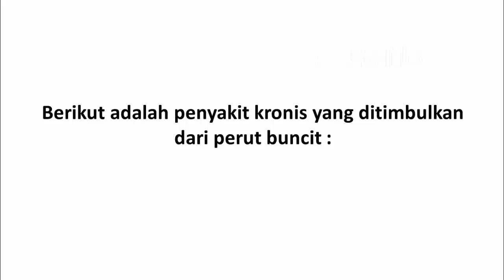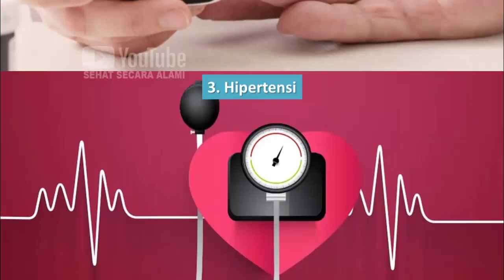Penyakit Kronis yang Ditimbulkan dari Perut Buncit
Video kali ini tentang penyakit kronis yang ditimbulkan dari perut buncit.

Lemak yang menumpuk penyebab perut buncit bisa mengarah pada status kegemukan yang lebih serius, yakni obesitas sentral. Jika ukuran perut buncit terus bertambah, kondisi ini memiliki risiko kesehatan yang lebih besar. Apa saja bahaya yang bisa ditimbulkan dari perut buncit?

Berikut adalah penyakit kronis yang ditimbulkan dari perut buncit.